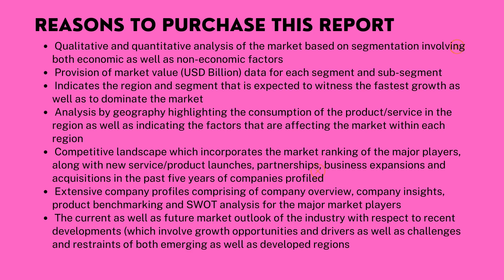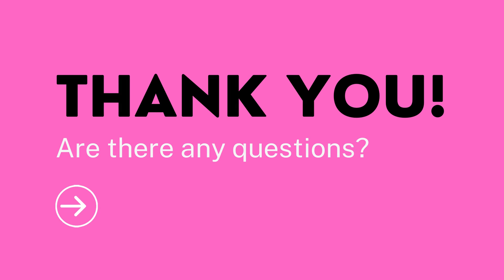Chromatography Syringes Market Size And Forecast - Verified Market Reports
Chromatography Syringes Market is growing at a faster pace with substantial growth rates over the last few years and is estimated that the market will grow significantly in the forecasted period i.e. 2021 to 2028.

The report studies the market for importance, share, size, demand and supply, models, competitive landscape, industry chain analysis, and other significant factors. Market research on Chromatography Syringes Market provides a detailed view of market development, market size and value overview, and popular trends. This study examines various factors in the demand for batteries Chromatography Syringes Market. This research report details many of the factors that have contributed to the growth of the Chromatography Syringes Market.

Chromatography Syringes Market, by Product

• Autosampler Syringes
• Manual Syringes
 Chromatography Syringes Market, by Application
• Pharmaceutical Companies
• Research Institutes

𝐊𝐞𝐲 𝐏𝐥𝐚𝐲𝐞𝐫𝐬-

SGE, Thermo Scientific, Ace Glass, PerkinElmer, Spectrum Chromatography, MP Biomedicals, Shanghai Gaoge